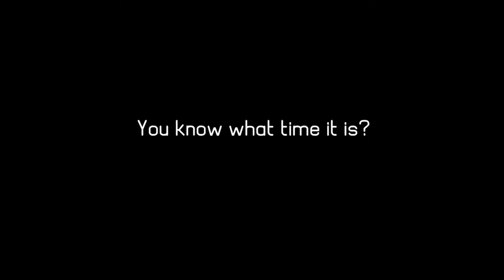What a Gamer Wants in a Console! Compiled List!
TL Hughes coming at you with the list of all the ideas we could compile for what a perfect console would consist of from everyone's opinions and ideas! What does a console gamer want!  Spread the word, lets give them our thoughts and ideas, and let us try to get them to listen!  Join the cause!

Tactical Luck Gaming Links